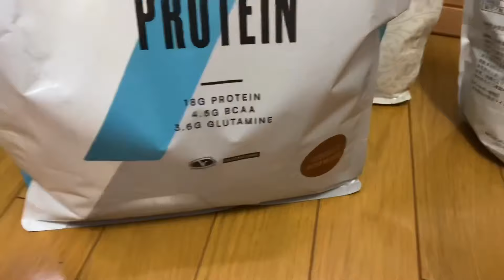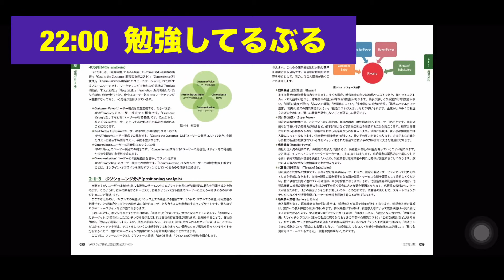【vlog】サラリーマンラクロッサーの1日:仕事が理由でスポーツを辞めようとしているあなたに見てほしいルーティン動画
仕事しながらでもラクロスできます。だから続けましょう。最後に夏目式1on1講座あります。
次回はあの人気YouTuberとコラボ！？